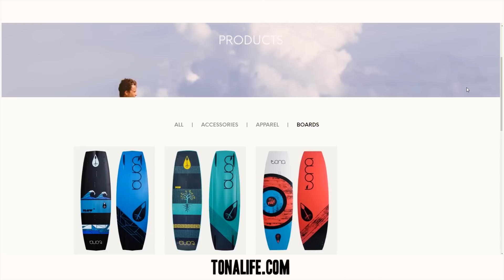A Fun Day Kiteboarding! VLOG 64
Fun times kite foiling and kiteboarding in Antigua! Looking forward to when the season fully kicks back in!

Use "tona30off" at checkout.

More Fun On INSTAGRAM!

Dakine (Travel Bags & Kite Harnesses)